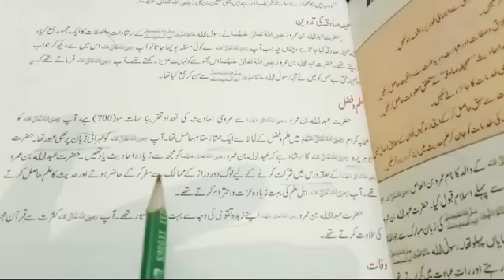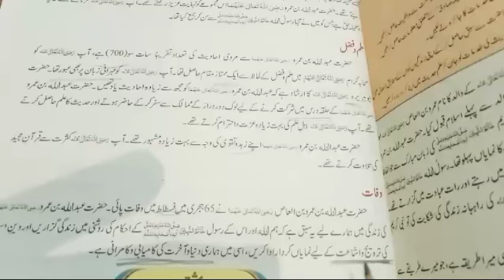Class Pre 9 Subject Islamiat Topic Hazrat Abullah bin Umera bib Al Ass Ms Uzma Shahzadi